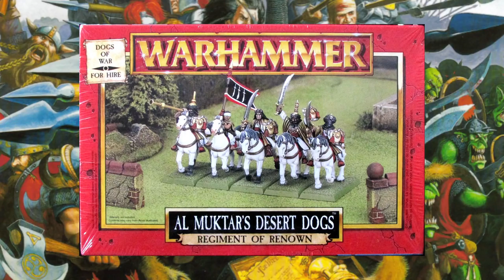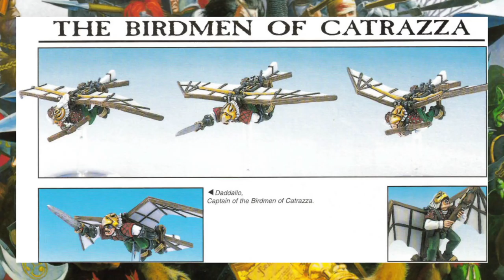Warhammer Fantasy Lore: Dogs of War Regiments of Renown 3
Discussing three more of my favourite Regiments of Renown. Golgfags Ogres, Birdmen of Catrazza and Al Muktar's Desert Dogs

🔴 Pick up cheap warhammer here: Discount Warhammer and other games at element games

Social Media